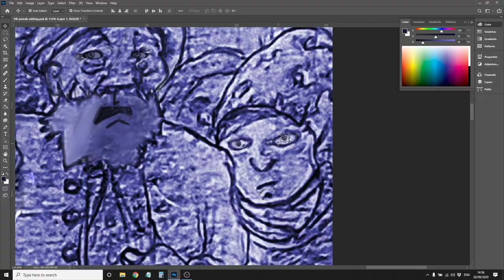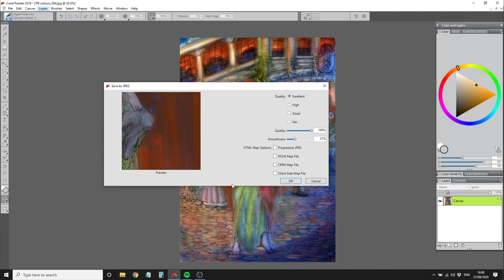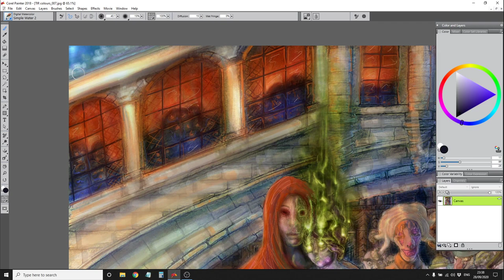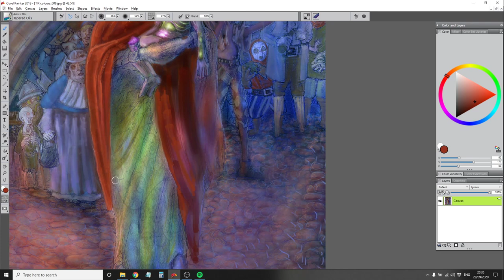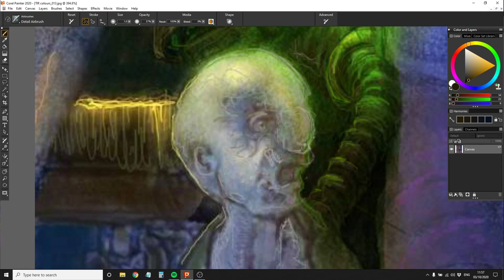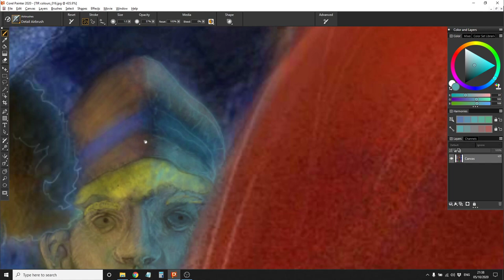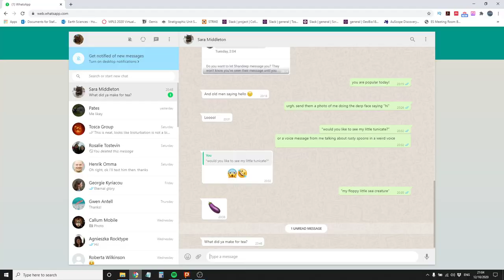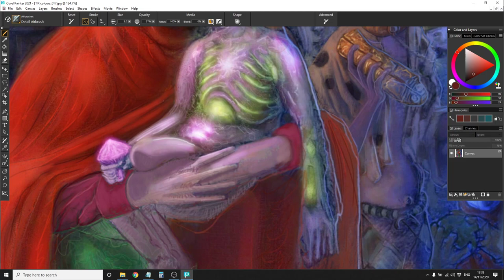Necropolitan - Thee Ignoble Radiance Full album with art time lapse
Time lapse video of Brooke from Necropolitan painting the cover art for Thee Ignoble Radiance with the full album stream.

Thee Ignoble Radiance can also be streamed and downloaded from the Necropolitan bandcamp